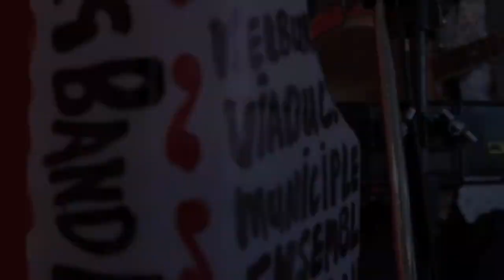Drop Down Mama Kelburn Viaduct Municipal Ensemble Jugband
(Composer- Sleepy John Estes)
Neil Worboys - Vocal, mandolin, harp
Pip Payne - jug, lagerfone
Bill Wood - dobro
Maurice Priestley - guitar